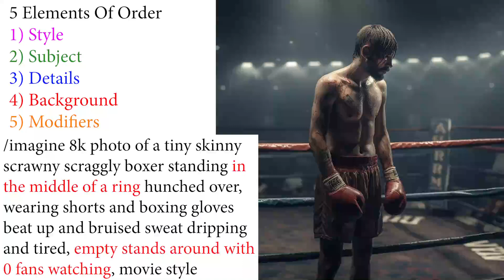Mastering MidJourney : Deep Dive Into Perfect Prompts | Step-By-Step Tutorial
Transform your creative vision into a stunning MidJourney image with this simple 3-step guide.

This video is perfect for those who have a clear image or a rough sketch in mind but struggle to bring it to life using MidJourney.

While MidJourney is a great tool for spontaneous creativity, this video is specifically designed to help you master the art of creating precise prompts. I've used this method to create the thumbnail for this video, and it worked wonders!

After extensive research and learning from others' experiences, I've developed a system that consistently works for me. While it's not foolproof (Mid Journey can sometimes be a bit stubborn), it's highly effective in most cases.

A big shout-out to Rob Lennon, whose insightful training greatly influenced the development of this system. The system revolves around three fundamental steps: Order, Marks, and Tone. Follow these steps, and you'll be able to get MidJourney to produce the images you envision.

For those new here, I'm David Tatera, and I specialize in teaching businesses how to leverage AI. Your support allows me to dedicate more time to creating high-quality content, creating a win-win situation for us all.

*** SPECIAL THANKS ***

*** TIME CODES ***

0:00 - 3 Step System
0:37 - MidJourney Thumbnail
1:36 - My Prompt System
2:40 - Rule #1 - Order
3:34 - Style
4:39 - Subject
6:15 - Details
6:52 - Background
8:20 - Modifiers
9:49 - Written Walkthrough
10:20 - Rule #2 - Marks
10:30 - Punctuation Marks
13:49 - Emojis
14:50 - Rule #3 - Tone
16:40 - Complete Examples
18:21 - System Review